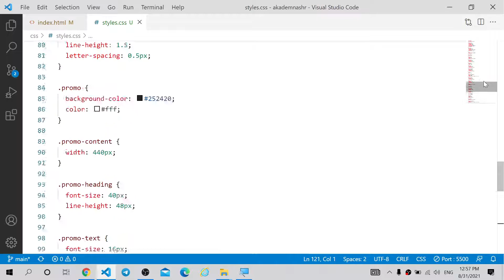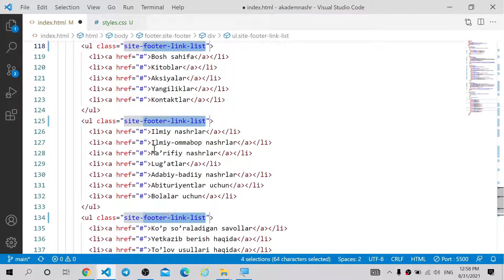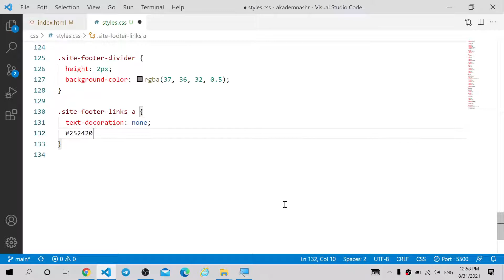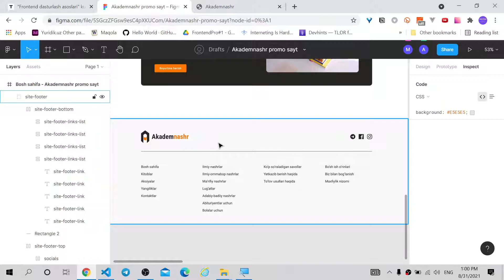075. Akademnashr maketiga CSSdan o'rganilgan mavzularni qo'shish. 3-qism